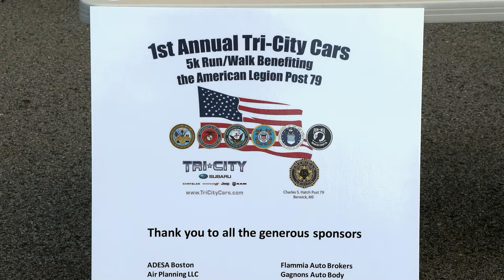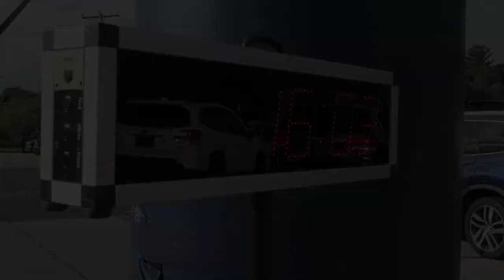Tri-City Cars Annual 5K Race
BCM captured this fundraising event for American Legion Post #79.  We interviewed Andrew Buckman from Post #79 and Mike Bickford from Tri-City Subaru.  We captured the runners as they started and ended the race.  There is also an interview with Ronald Vigue who donated his time to make several of the raffle items with Andrew Buckman.